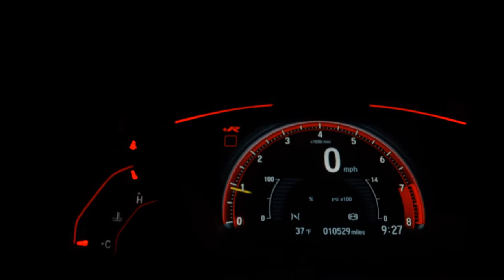FIAT SIENA - 2007 - São Paulo/SP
Dados do Veículo
Veículo: FIAT / SIENA 1.0 MPI FIRE 8V
Ano: 2006/2007
Combustível: FLEX
Portas: 4 PORTAS
Câmbio: Manual
Cor: CINZA
KM: 207.000

✅ Air Bag
✅ Alarme
✅ Direção Hidráulica
✅ Travas Elétricas
✅ Vidros Elétricos